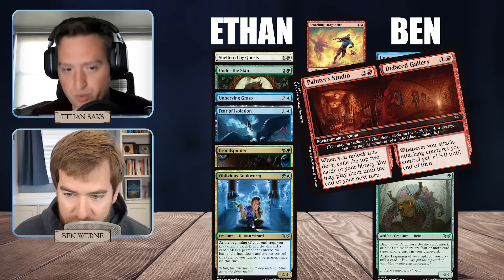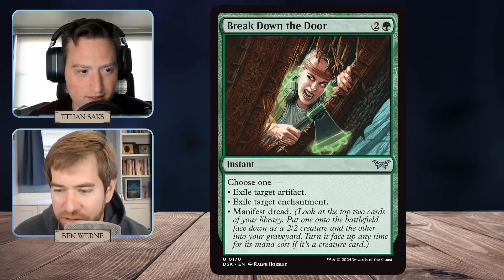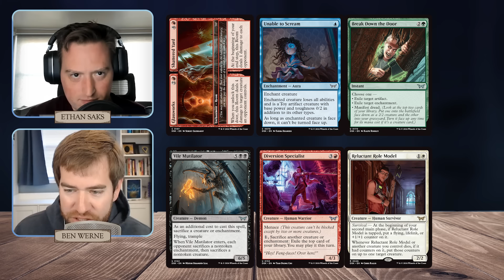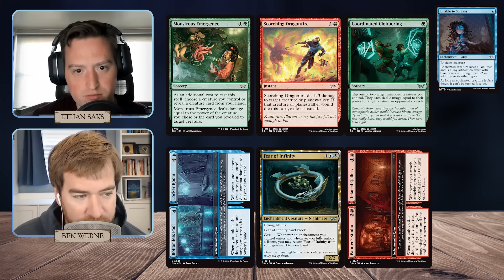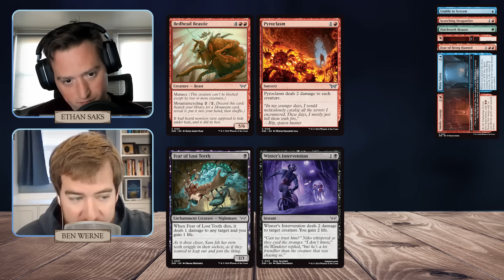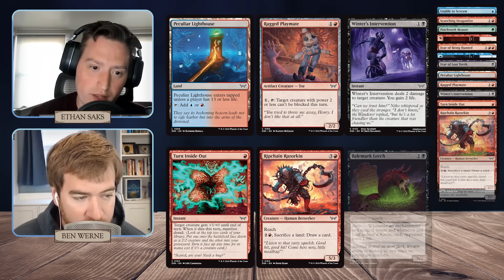💺Let's Armchair Quarterback This Draft! | Duskmourn Draft | Magic: The Gathering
World’s Draft Debrief | Getting Inside the Mind of the Best Players in the World!

Welcome to Lords of Limited, the podcast dedicated to getting you better at drafting in Magic: the Gathering. Today’s episode is all about drafting Duskmourn at the World Championship! Play along with us as we come up with pick orders of commons and uncommons for World’s and then see how we’d navigate Simon’s difficult draft seat!

🎙️ What You’ll Learn in This Episode:

-A pick-by-pick discussion of Simon Nielson’s Day 1 Draft at Worlds
-Our own pick orders for drafting on the highest stage of the game
-Our takes on Universes Beyond and the Blocking Rules Change

Whether you’re a limited grinder or a casual FNM drafter, this episode will be a fun exercise in what it might be like to draft with the best in the business under the most pressure this game has to offer!

Timestamps:
0:00 Intro & Universes Beyond
6:14 Blocking Rules Change & Patreon
10:37 Worlds Prep
36:27 Simon's Draft Review